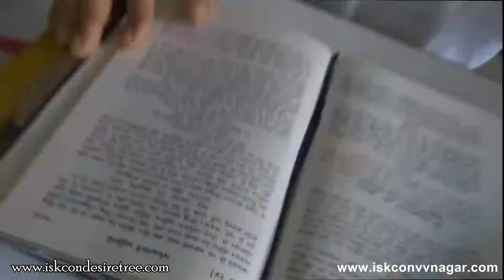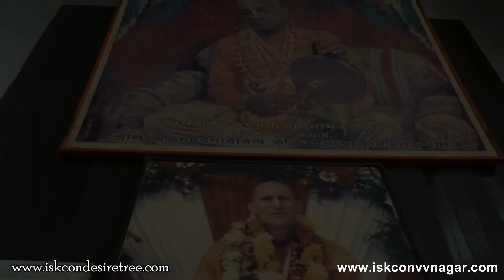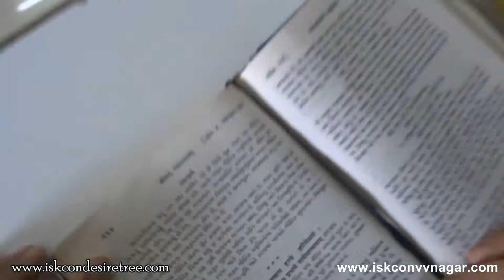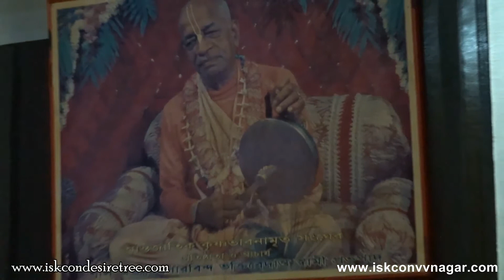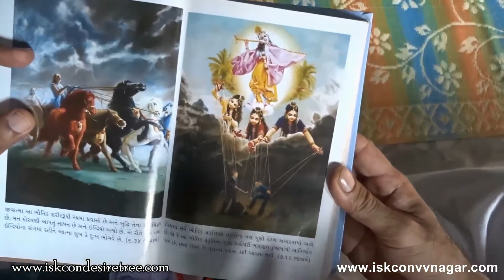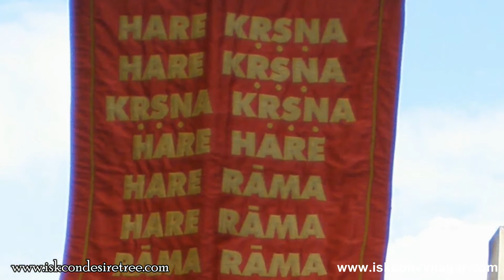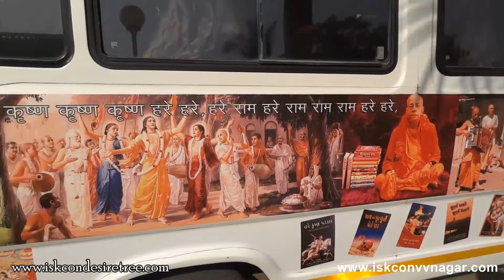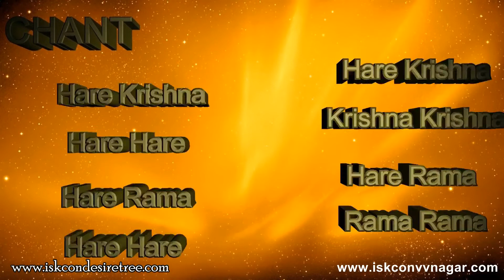Bhagavad Gita 7 Days Course | महाप्रभु चैतन्य प्रभु | दिवस ०७ - वल्लभ विद्यानगर | भगवत गीता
भगवत गीता - महाप्रभु चैतन्य प्रभु - दिवस ०७  - वल्लभ विद्यानगर

इस विडियो में हम जानेंगे की कैसे हम अर्जुन की तरह अपना कर्तव्य करते - करते भगवान का स्मरण कर सकते हैं ।  आगे जानने के लिए यह विडियो देखें ।
Bhagavad Gita 7 Days course in Hindi by Mahaprabhu Chaitanya Das at ISKCON Vallabhvidya Nagar.
Please watch this exotic video series on the timeless wisdom of Gita and give it a big Thumbsup!